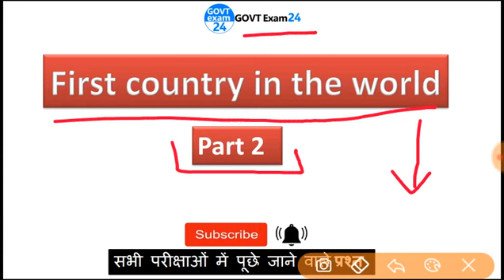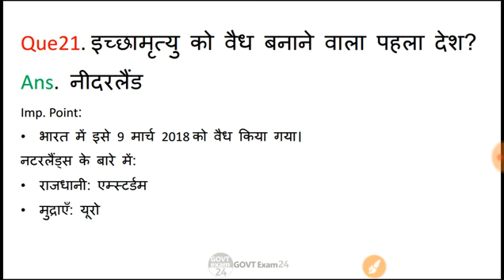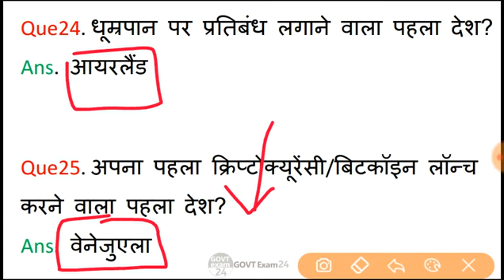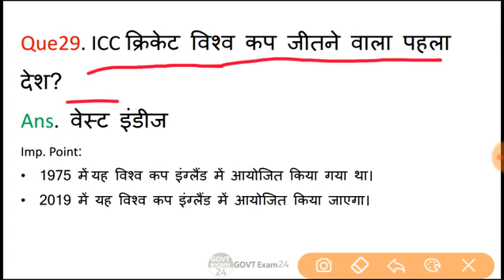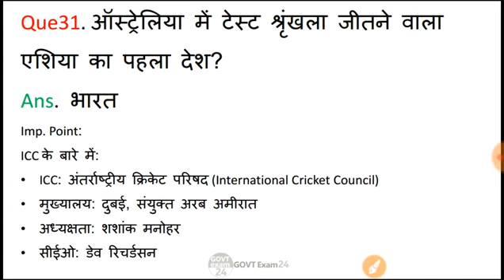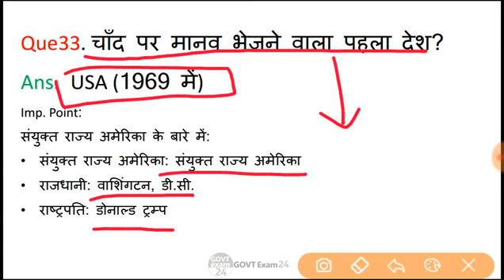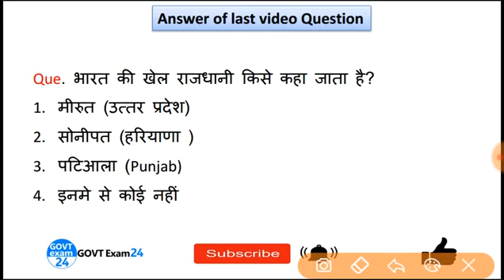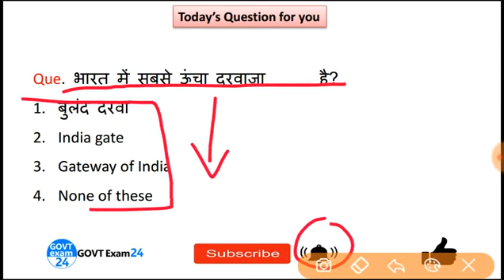Bihar si Daroga EXAM GST current GK Questions Bihar police GK Bihar daroga 2019 question 22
bihar police si Daroga EXAM Questions  Nobel Prize 2019 GK trick Current Affairs mock test abhijeet baneerji
bihar SI mock test bihar police si previous year question paper  Bhar Daroga SI EXAM
bihar police form fill up
bihar police si previous year question paper
bihar police post preference
bihar police high jump
bihar police form apply
Bihar Police SI Bihar Daroga Vacancy 2019-20 syllabus, previous year question बिहार दरोगा GK Question
bihar daroga vacancy 2019-20 syllabus, bihar daroga vacancy 2019-20 qualification, bihar daroga vacancy 2019-20 age
bihar si, bihar si vacancy 2019, wifistudy, bihar police vacancy 2019, bihar si exam, bihar si question, bihar police si
bihar si syllabus and exam pattern, bihar si vacancy 2019, bihar si syllabus, bihar si vacancy, bihar siwan
Bihar Police Constable Bharti 2019 | Bihar Police Vacancy ,csbc constable requirement online form . 11880 Posts